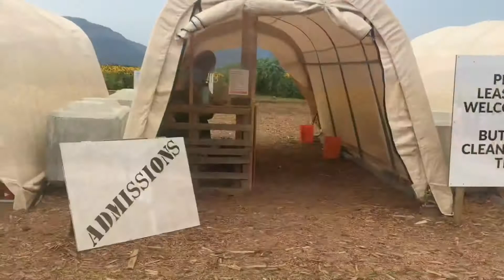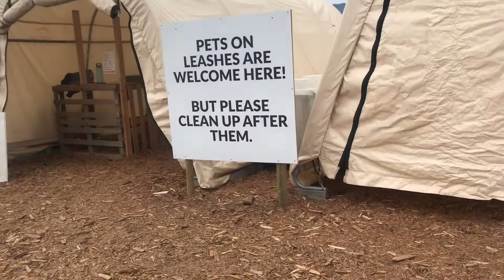SUNFLOWER 🌻 FESTIVAL IN CHILLIWACK BRITISH COLUMBIA CANADA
Check the beautiful place in British Columbia Canada the Chilliwack Sunflower 🌻 Festival
Located at 41310 Royalwood Dr, Chilliwack, British Columbia Canada